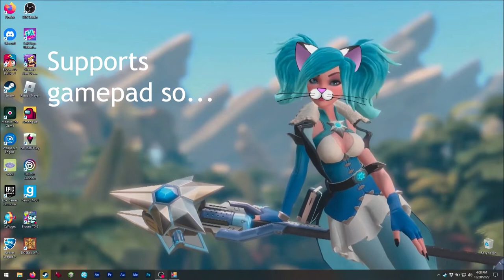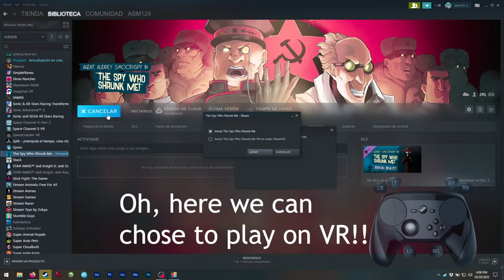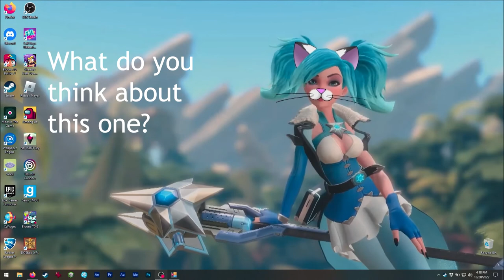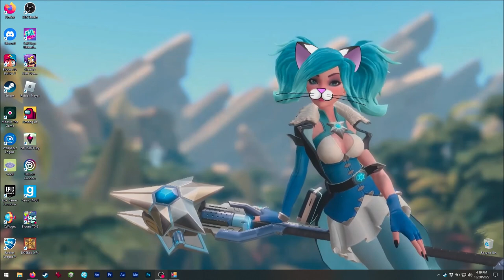Asmie The Cat Girl: The Spy Who Shrunk Me, Catland 2019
Hello! XD

Today we have this great spy game...
which is stealth and puzzler! :o

In this one we are going to use a shrink gun
to go through the obstacles and enemies, and
we can also shrink ourselves!! XD

Yep, I think this game was made to be funny
since it is obviously a parody of spy games
genre, hehe.

This game has VR as a free DLC, I think
this gives a lot of potential to the game
as a puzzler/stealth! XD
But, it doesn't have workshop...maybe
someday! XD
Currently, workshop is limited to translations :c

Oh, some parts (like conversations) can be
skipped, I didn't do it in the video so you
can see part of the story.
I have found some glitches in game like, when
you pick the teleporter... if you are crouching,
you will be stuck crouching!

Also, I would allow players to test skills
at home... since I never found how to place
the airbag mines on VR... maybe I was too far?
Oh, and on VR throwing bananas is a bit harder,
you have to 'throw' them for real to send
them far! XD

I haven't finished this game yet, only have played
a few levels... but I like it, I especially
like when the game allows you not to kill! XD

Find me on Steam as:
asm_124

(live)